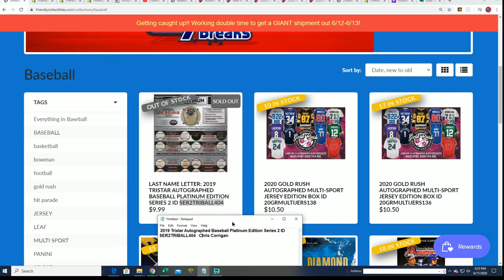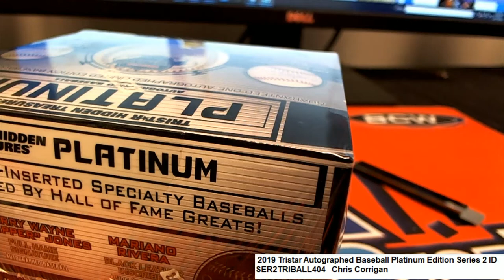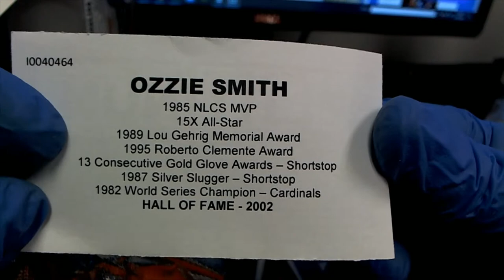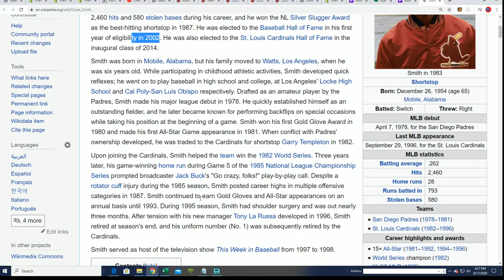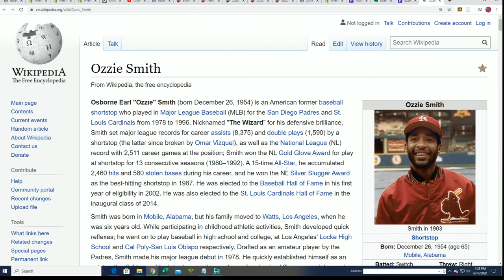2019 Tristar Autographed Baseball Platinum Edition Series 2 ID SER2TRIBALL404